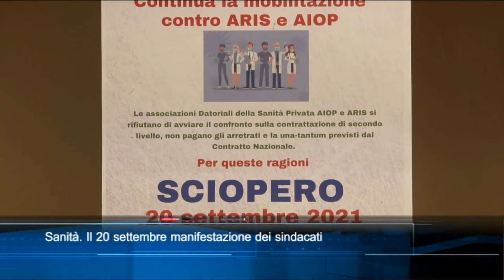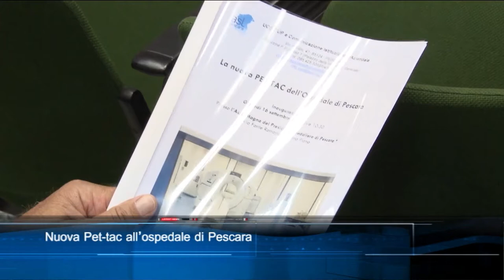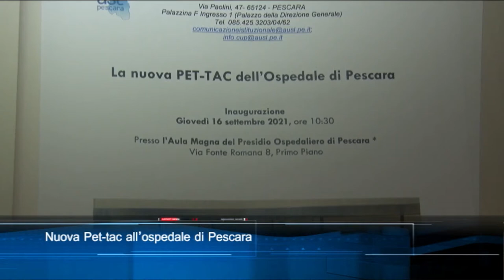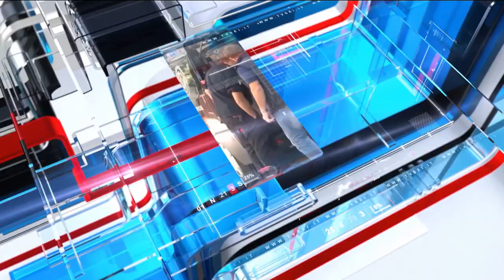TgSei edizione delle 14 di Giovedì 16 Settembre 2021